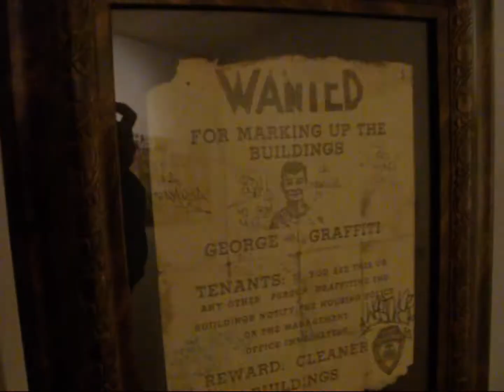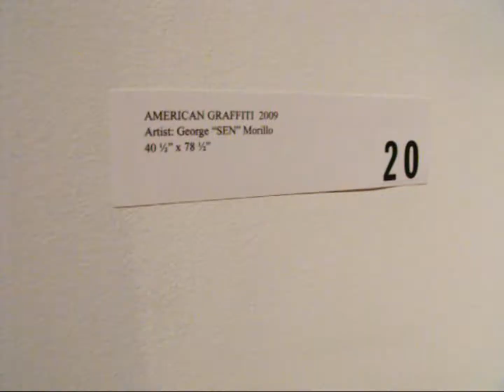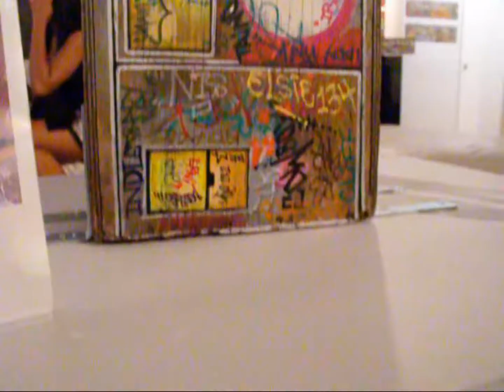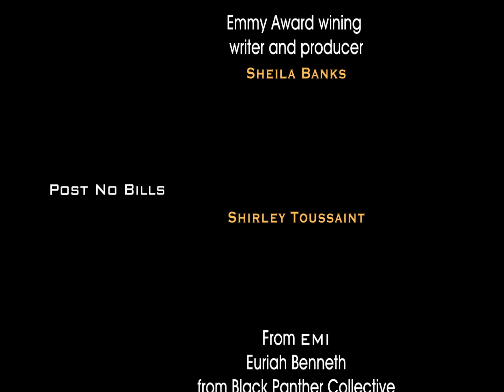#7 "Post No Bills" a solo show by George "SEN" Morillo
"Post No Bills" a solo show by  George "SEN" Morillo, Curated by Martin Moralez.  September 13- October 15th